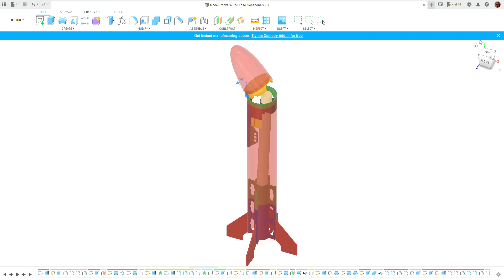Model Rocket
This is a design that I've been working on for a model rocket.